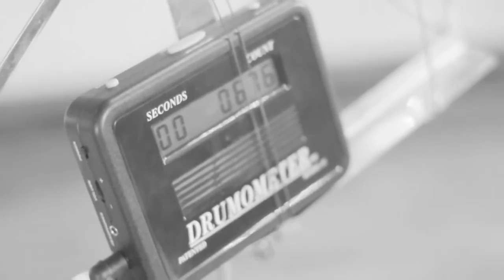Good Music Festival 2015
Yearly festival in Esbjerg hosted by students from Danish National Academy of Music.